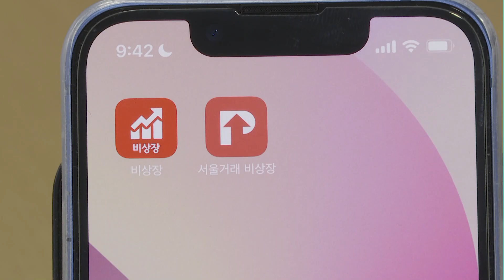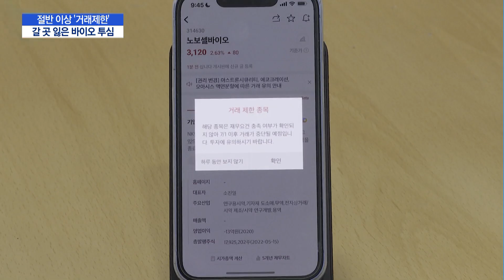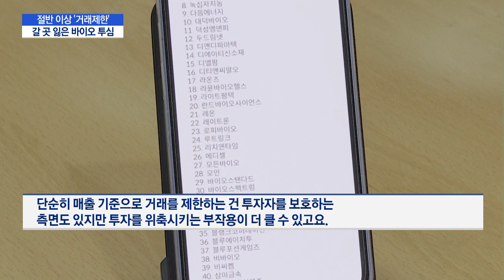[단독]"절반 이상 거래제한"…갈 곳 잃은 '비상장' 바이오 투심 / 머니투데이방송 (뉴스)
05/19 MTN 핫라인 5

오는 7월부터 비상장 기업 거래소 앱에서 거래할 수 있는 바이오 기업 수가 현저히 줄어듭니다. 투자자 보호를 위한 명목 아래 거래 가능 요건을 대폭 높였기 때문인데요. 특히 제약바이오 종목은 절반 가량이 거래 제한될 예정인 것으로 나타났습니다. 석지헌 기자가 단독 보도합니다.